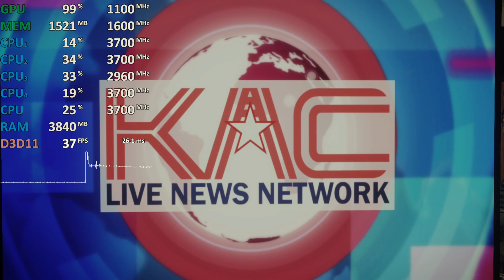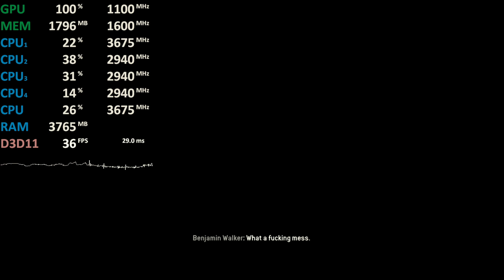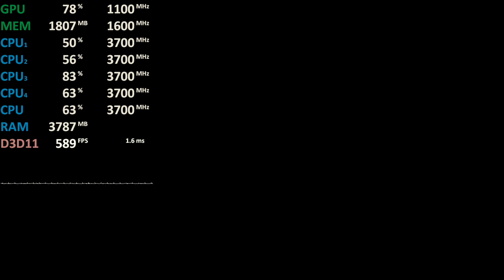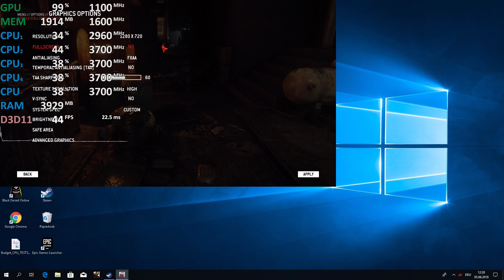Homefront: The Revolution Ryzen 3 2200G Vega 8 Gameplay Benchmark Test. Stock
Gigabyte B350 Gaming 3
2x8GB DDR4-3200
Ryzen Balanced Energy Profile
2GB UMA VRAM